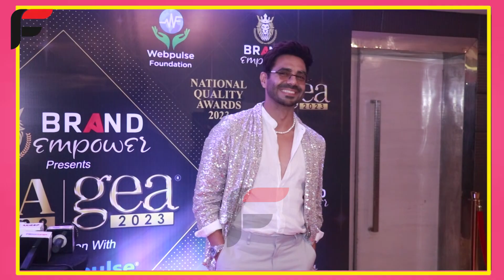Aparshakti Khurrana ने Awards को लेकर किया ये बड़ा खुलासा?